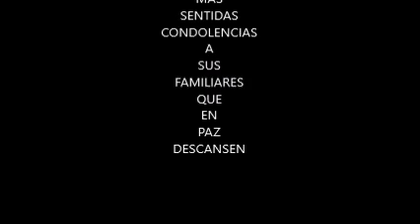FALLECEN DOS AMIGOS Y TESTIGOS DE PEDRO INFANTE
HACE UNOS DIAS LOS HIJOS DE EL SEÑOR MIGUEL CARLOS GARRIDO Y DE DON ERASMO QUIJANO HERNANDEZ ME DIERON LA TRISTE NOTICIA QUE ESTOS BUENOS SERES HUMANOS DEJARON ESTE MUNDO TERRENAL Y YA ESTAN EN LA PRESENCIA DE DIOS. HOMBRES BUENOS QUE CONVIVIERON CON PEDRO INFANTE DESPUES DE 1983 A SU REGRESO A LA VIDA PUBLICA COMO ANTONIO PEDRO. DESCANSEN EN PAZ Y ENVIAMOS NUESTRAS CONDOLENCIAS A SUS ESPOSAS, HIJOS Y NIETOS.